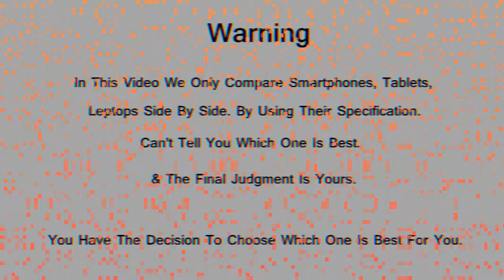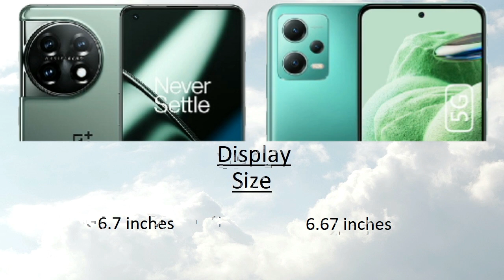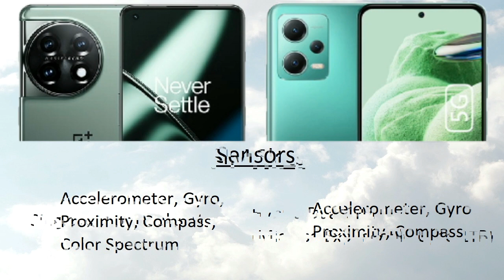OnePlus 11 vs Redmi Note 12 Comparison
OnePlus 11 vs Redmi Note 12 Comparison | Redmi Note 12 vs OnePlus 11 | Technical Pranav